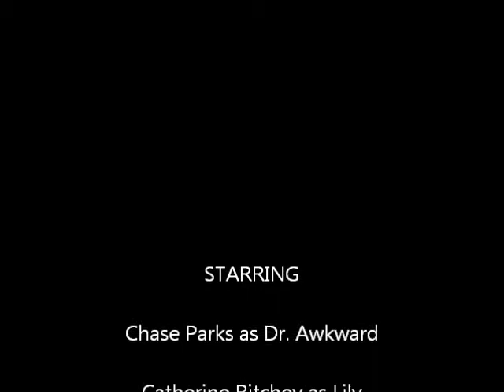Dr. Awkward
A therapist who puts his patients in awkward situations drives one patient to insanity.